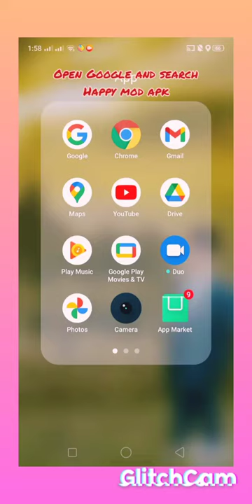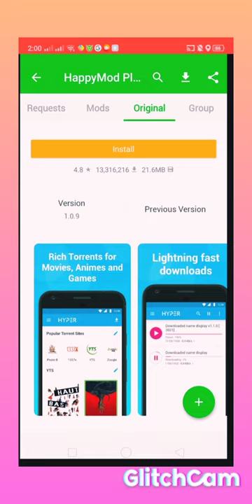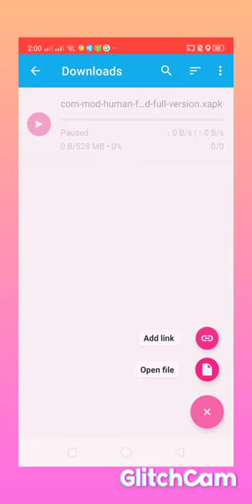free human fall flat for android # shorts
free human fall flat for android free 100 percent working trick🏃😅😄